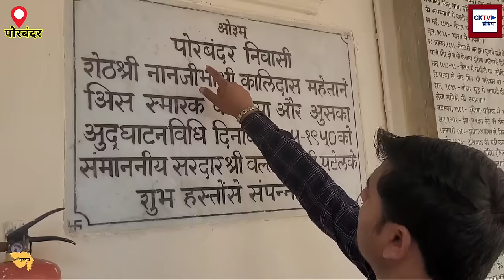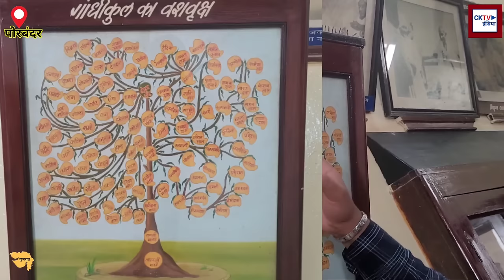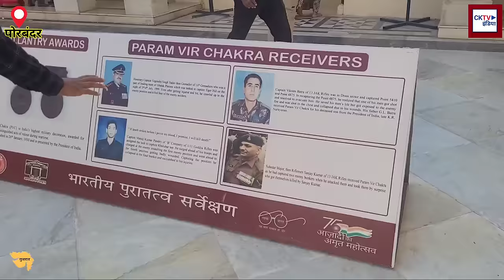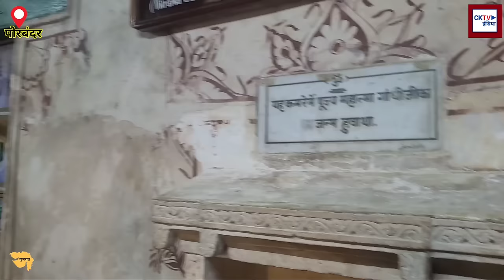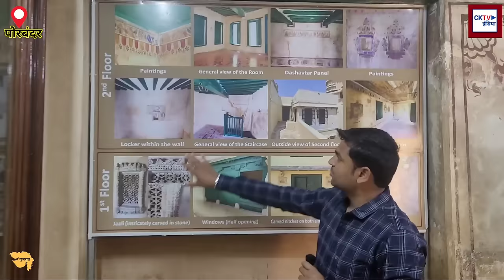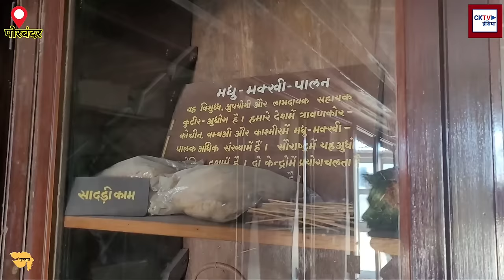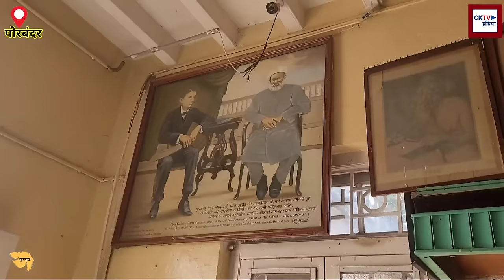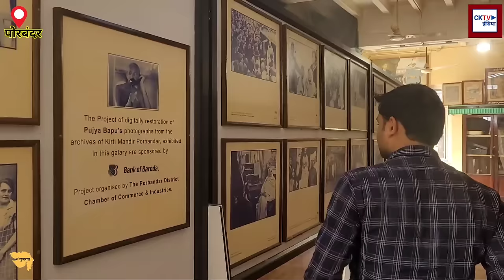इसी घर में हुआ था गांधी जी का जन्म जो गुजरात के पोरबंदर में है || gandhiji house porbandar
gandhi ji ka ghar
porbandar gandhi ji ka ghar
yahi huaa tha gandhi ja ghar
pirbandar wala gandhi ji ka janm
gandhi ji jaha janm liye the
bapu ka ghar
bapu ka ghar porbandar
chitranjan kushwaha ka video gandhi ji ka ghar
gandhi ji